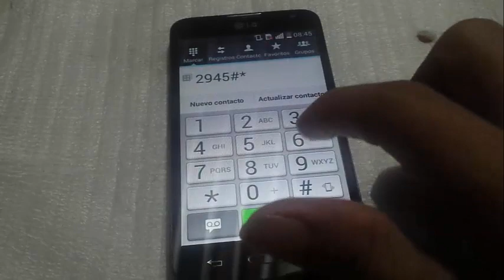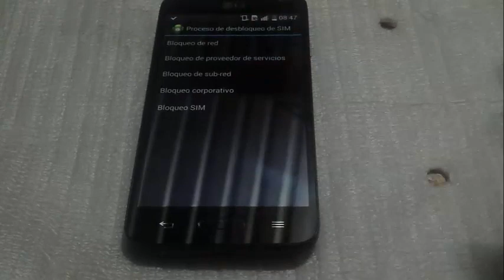Como Liberar LG D321 de CricKet // How to Unlock LG L70